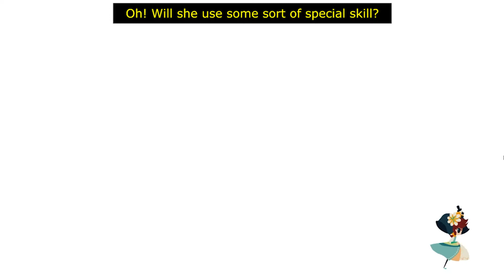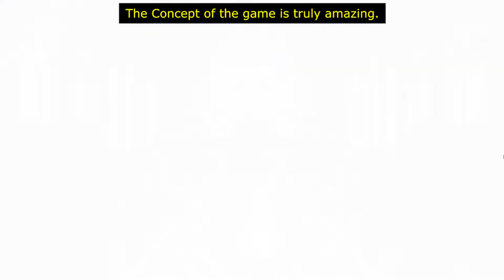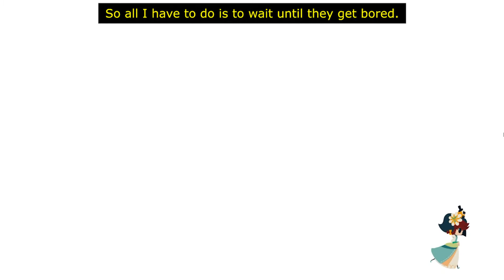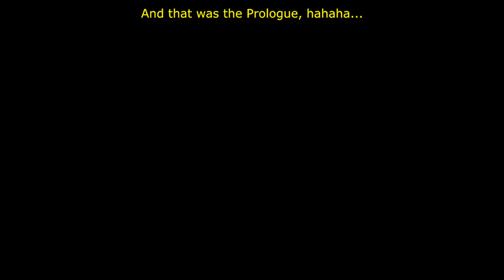I Have the Power to see the Past and Future! | CrisTales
This Game is very Awesome to play because I can Peer into and learn from the past, decide on actions in the present, and alter the course of the future in ways that will reshape the world dynamically depending on the choices you make. (Hehehe...)